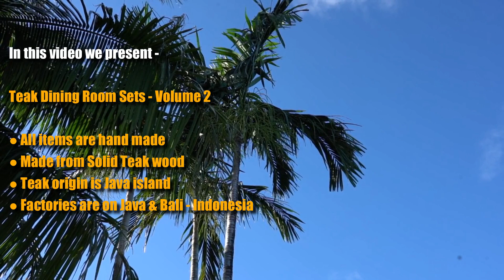Top 40 TEAK DINING ROOM SET Designs You Need to See - Exotic Furniture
We just registered on Social Media so we need to build it up.

⭐️ Top 40 TEAK DINING ROOM SET Designs You Need to See ⭐️

Welcome to our latest video featuring the "Top 40 Teak Dining Room Set Designs You Need to See". Our team has extensively researched and curated this list to provide you with the most elegant and unique teak dining room sets currently available on the market. In this video, you will discover stunning designs that will surely mesmerize you with their intricate details and exotic features. We will showcase various teak dining sets, each with a distinct style and personality, including farmhouse, contemporary, modern, traditional, and many more. Our video will provide you with a closer look at each design's features, materials, finishing details, and overall functionality. We guarantee that this video will inspire you and help you make an informed decision while selecting your perfect teak dining set. Whether you are a professional interior designer or a homeowner looking to upgrade your dining room, this video is a must-watch! So sit back, relax, and immerse yourself in the beauty of these top 40 teak dining room set designs that you need to see - Exotic Furniture.